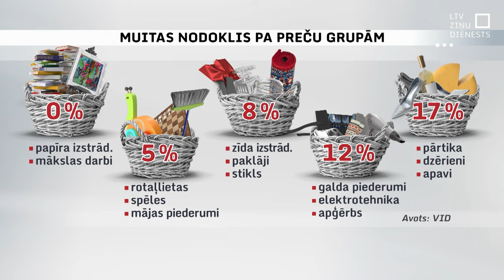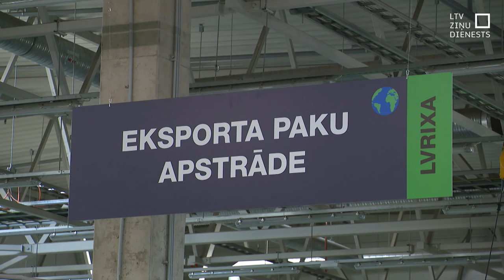Muitas nodoklis – visiem trešo valstu sūtījumiem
Eiropas Savienībā, tai skaitā Latvijā, lielu popularitāti iemantojusi iepirkšanās internetā, izmantojot lētos Ķīnas veikalus, piemēram, “AliExpress” un “Temu”. Ir iespēja, ka tuvāko gadu laikā šīm precēm nedaudz pieaugs cena, jo tām sāks piemērot papildu ievešanas nodokli. Fakts, ka tāda šobrīd nav, nostāda vietējos tirgotājus neizdevīgā situācijā.